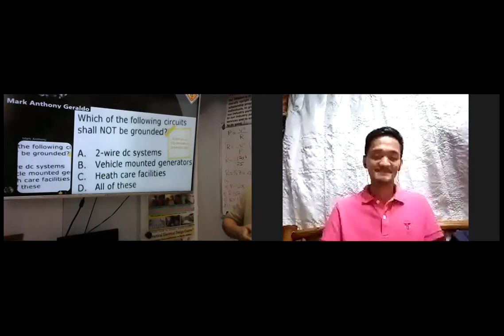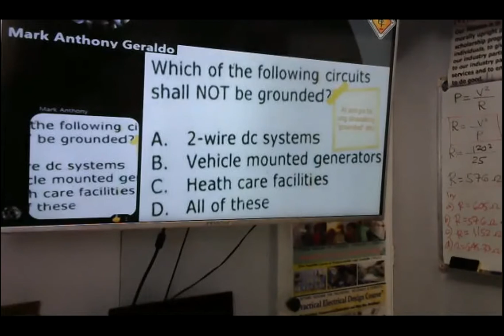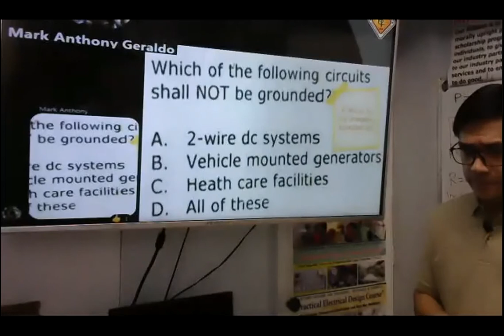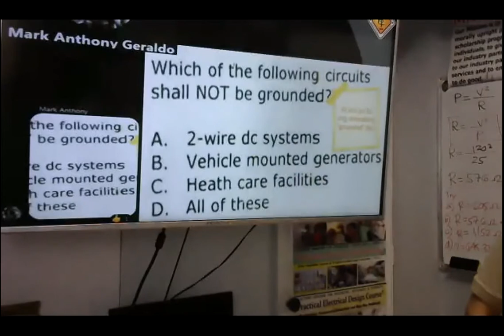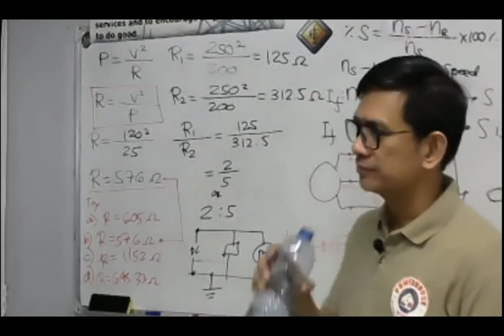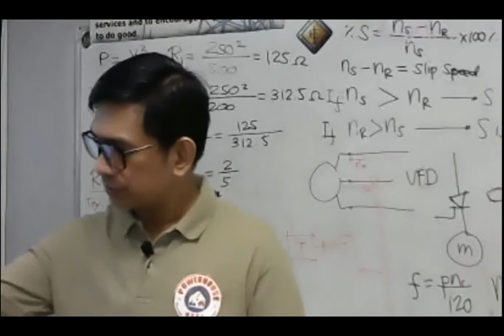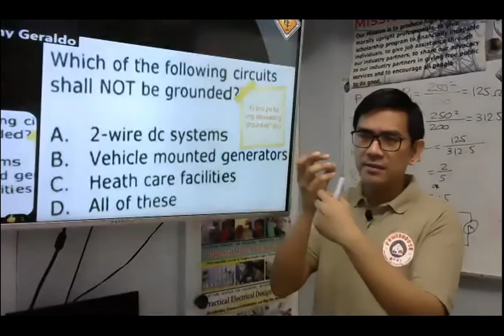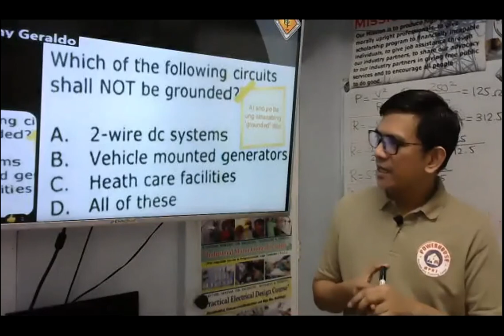Which of the following circuits shall NOT be grounded ?